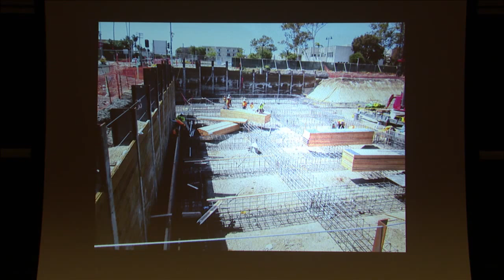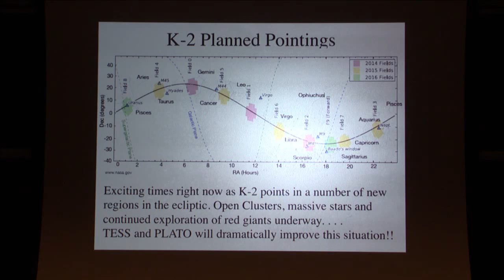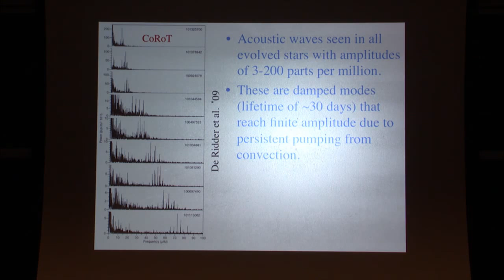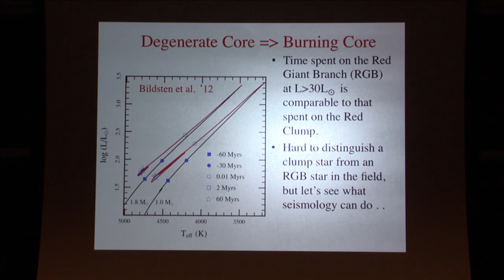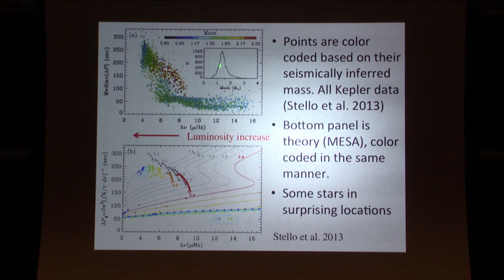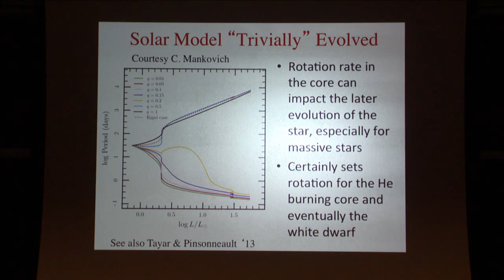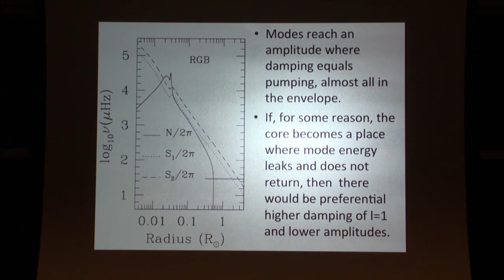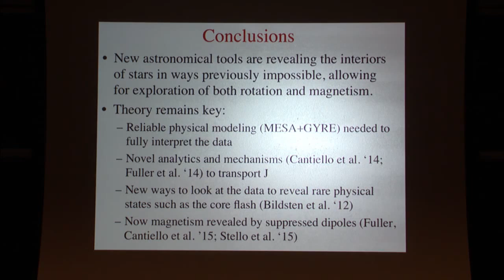New Insights into Stellar Interiors from Asteroseismology - Lars Bildsten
Joint IAS/Princeton University Astrophysics Colloquium